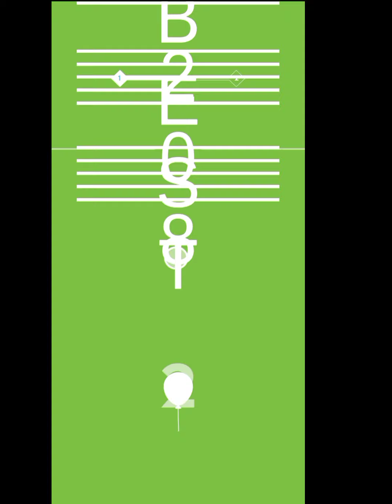Rise Up 3D Challenging Mobile Game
Only 1% Can Reach 1000

Move your shield with one finger to protect your balloon. Clear your way as you reach higher and higher!

Shield control is very easy but it's very hard to reach high scores!

Challenge your friends for the highest score!

Game Features:
- Different obstacles and experience every time
- Endless gameplay